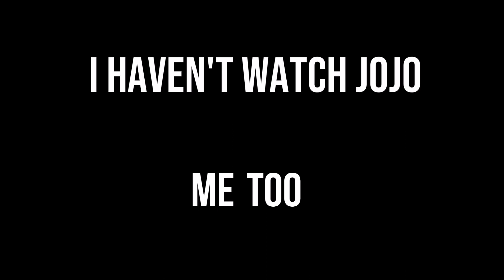Real Sr Pelo's JoJo's Strange Escapade"